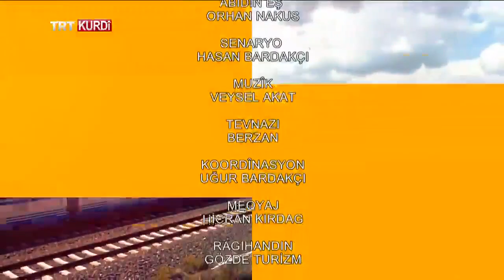EW DEM BORÎ (O DÖNEM GEÇTİ) BEŞA 37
EwDemBorî xebatên binesazî û avahîsaziyên li herêmê û ligel van xebatan, veguehrîna jiyana asayî ya gel nîşan dide. Di vê beşê de rewşa bajêrê Batman'ê ya beriya qeyyûm û xizmetên ku piştî tayînkirina qeyyûm hatine kirin hatın ravekirin.